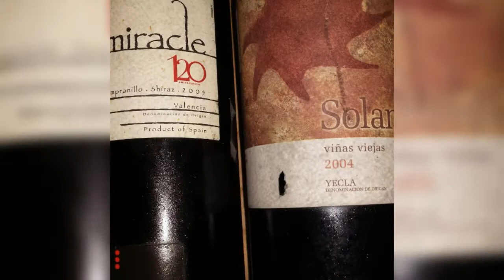le wine bar bordeaux